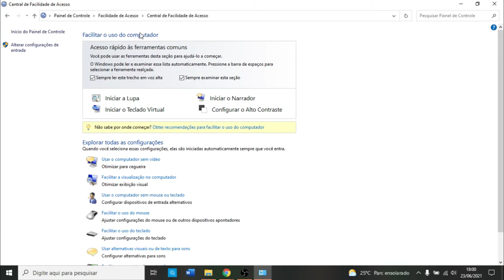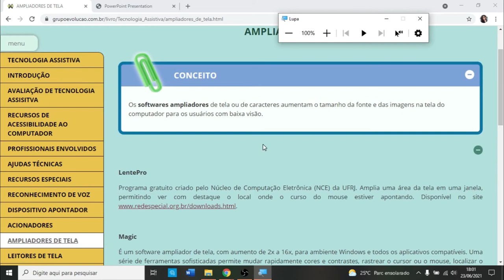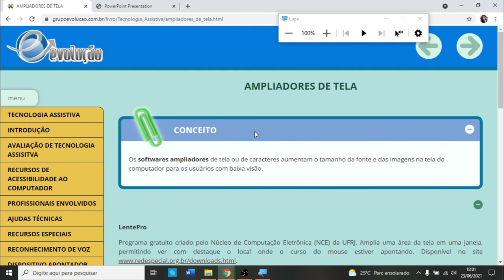ACESSIBILIDADE • LUPA - AMPLIADOR DE TELA (2021)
Ampliadores de Tela
Créditos: Equipe de Acessibilidade CEAD/UnB.

Vídeo ilustrativo sobre a Lupa, ampliador de tela. Demonstração de como utilizar, apresentado no Guia de Acessibilidade (Orientações para a promoção da Acessibilidade no Ensino Remoto) referente a lâmina da pág 20.